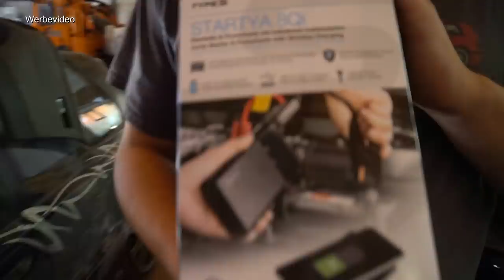UPDATE ZUR FOLIE / GOLF 3 R32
Heute teile ich euch endlich die neue Farbe mit. ich bin zwar noch nicht ganz fertig aber ein wenig kann ich euch zeigen. Für die Aufmerksamen unter euch zeige ich auch Richtung ende das neue Design.
Ab jetzt immer dabei
Werkzeug mit dem ich selbst arbeite :
*Steckschlüsselsatz (Ratsche)
Videoequipment
*GoPro 7